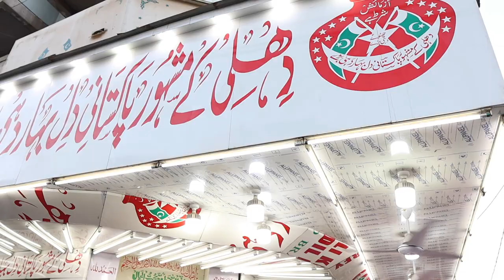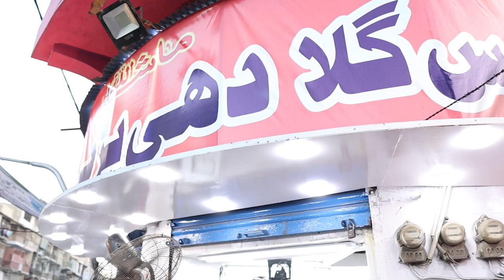Ramzan in Karachi | Ep 01 | Street food of Burns road | Ft Saqib Mobeen Halal Vlogger